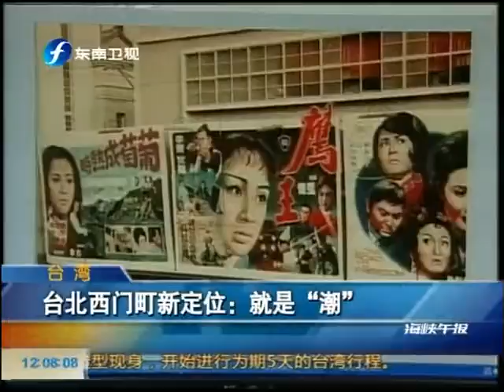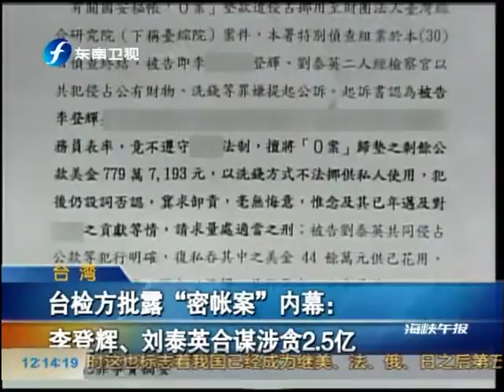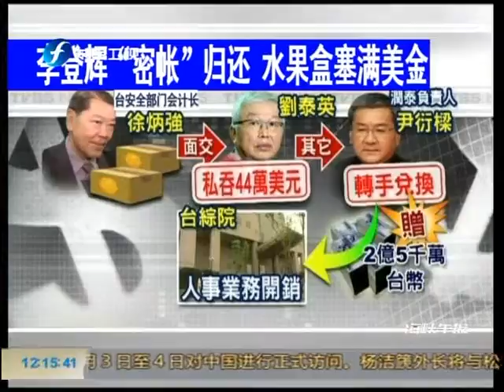海峡午报 《海峡午报》 20110702